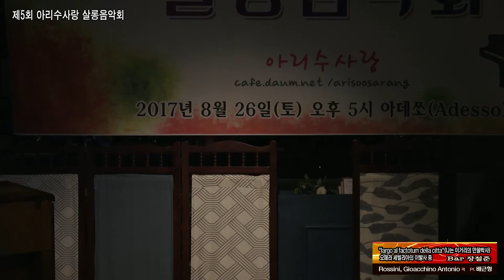제5회 아리수사랑 살롱음악회 / largo al factotum della citta(세빌리아의 이발사 중) - Bar. 장철준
아리수사랑 제5회 살롱음악회
2017년 8월 26일_토 오후 5시
아데쏘'Adesso'
오후 5시 - 오후 8시
1부 음악회 + 2부 회원소개 + 3부 식사 및 대화

진행 : 김정주  피아노 : 배근형

프로그램
1 sing along ① --- 보리밭_박화목 시. 윤용하 곡
2 Ten. 문상준 --- 물한리 만추_황여정 시. 이안삼 곡
3 Sop. 고은혜 --- 내 맘의 강물_이수인 시. 이수인 곡
                  그리운 마음_이기철 시. 김동환 곡
5 Sop. 이원강 --- 황혼의 노래_김노현 시. 김노현 곡
6 시인 서영순 --- 연리지 사랑_서영순 시 낭송
7 Bar. 황봉득 --- 백두산_함기선 시. 신귀복 곡
8 Sop. 김성춘 --- 석굴암_최재호 시. 이수인 곡
9 Ten. 정세욱 --- 내 마음 그 깊은 곳에_김명희 시. 이안삼 곡
10 Sop. 신행미 --- 옛님_정치근 시. 임긍수 곡
11 sing along ② --- 옛날은 가고 없어도_손승교 시. 이호섭 곡
12 시인 한상완 --- 원재마을_한상완 시 낭송
13 Sop. 조재선 --- 여름이 익어가는 들녘_조재선 시. 임긍수 곡
14 Ten. 윤희철 --- 달 떠도 우리 님 오시지 않네_한성훈 시. 한성훈 곡
15 Sop. 송정숙 --- 그대 어디쯤 오고 있을까_김명희 시. 이안삼 곡
16 Bar. 이정식 --- 가고파 후편_이은상 시. 김동진 곡
17 Sop. 이명숙 --- 느티나무_김필연 시. 이안삼 곡
18 Ten. 최경일 --- 시간에 기대어_최 진  시. 최 진  곡
                   그대가 꽃이라면_장장식 시. 이안삼 곡
특별연주
19 Bar 장철준 --- 황혼의 숲_조재선 시. 이안삼 곡

                 "largo al factotum della citta"_나는 이거리의 만물박사
                  오페라 세빌리아의 이발사 중
                  My Way_Claude Francois

20 sing along ③ --- 내 마음 그 깊은 곳에_김명희 시. 이안삼 곡

사진 촬영.편집제작 / 김문기-김문기의 포토랜드-